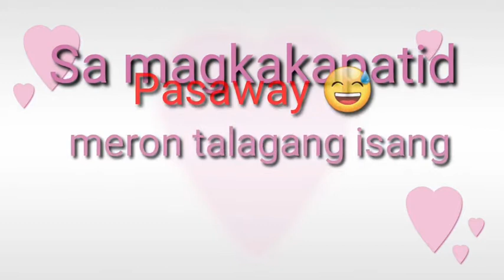Sa Magkakapatid, Meron talaga isang pasaway | Threees Marias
This is our way of bonding, kulitan at harotan naming magkakapatid. Minsan may iyakan, pero madalas naman tawanan lang para mawala stress ni mommy at daddy. Dapat happy lang palagi.

tags,

pasaway
pasaway na bata
pasaway na kapatid
pasaway sa magkakapatid
pasaway na bata in english
pasaway na multo
pasaway in english google translate
pasaway girl tv
pasaway quotes
pasaway in bisaya
pasaway in spanish
pasaway in ilocano
pasaway in english
pasaway in arabic
pasaway meaning
pasaway in tagalog
pasaway quotes tagalog
pasaway na tao in english
pasaway ka
pasaway sa english
pasaway j brothers
pasaway j brothers lyrics
pasaway in english translation
pasaway tv
pass away means
pasaway meaning in tagalog
nonoy pasaway 2020
budots 2020 pasaway
pasaway na multo 2005
newly monetized
newly monetized channel
thank you for all the support
monetized channel in youtube
monetized channel means
monetized youtube channel
thank you newly monetized youtube channels
monetized channel
monetized youtube channel buy
how many monetized channels are there on youtube
monetize channel
monetize channel youtube
monetized channels for sale
monetized youtube channel 2019
monetized youtube channel 2020
monetized youtube channel 2021
my monetized channel
support
supports
support team
support videos
support channel
support channels
support channel firebase
support channels in freshdesk
support channel 4
support channel storage gateway
support channel sizes
support channel datasync
support channel live
i channel support
hp support channel
hp channel support network
support c-channel
e-channel support specialist
thank you gif
thank you for your prompt response
thank you i'll say goodbye soon
thank you i appreciate it
thank you i say goodbye soon
thank you i designed it
thank you i'll say goodbye soon lyrics
thank you i'll say goodbye soon though it's the end of the world
thank you i appreciate it in spanish
i thank you god for most this amazing day
i thank you lord lyrics
i thank you in advance
i thank you god for most this amazing
i thank you lord
i thank you lyrics
thank you n
thank you next
thank you np
thank you ne demek
thank you ne demek türkçesi
thank you in spanish
thank you in french
thank you in korean
n thank you
np thank you
please n thank you song
please and thank you beer
okay and thank you
h&m thank you next
m&s thank you gifts
m thank you friends
mp thank you letter
mm thank you card
gif meme thank you
i'm fine thank you
l thank you lord
l thank you quotes
l thank you next
thank you k drama
thank you c
thank you c meaning
thank you k
thank you kpop
thank you q&a slide
thank you q&a
thank you mom
thank you q significa
gif of thank you
f&m thank you hamper
nickelus f thank you outro
f u thank you very very much
nickelus f thank you outro sample
image of thank you
picture of thank you
thank you e card
thank you e card free
thank you e cards
thank you email
after interview thank you email
e thank you cards
e thank you cards free
e thank you card
e thank you card free
thank you s
thank you slide
thank you s reply
thank you s images
thank you s voice
thank s you
thanks you too
thank you for your
thank you're welcome
thank you r&b song
thank you r&b
thank you r g e
thank your gif
r thank you scientist
re thank you letter
re thank you
thank you coronavirus helpers
thank you images
thank_you_005
thank you 10 000 followers
thank you 10 000 maniacs
thank you 1 000 followers
thank you 1000 followers
thank you 100 followers
thank you 1k followers
thank you 10k followers
thank you 100 times
thank you 1500 followers
thank you 1000 likes
$1 thank you cards
$1 thank you gifts
1 thank you ma'am
1 thank you tag
1 hour thank you next
1 million thank you
chapter 1 thank you god
thank you 2020 quotes
thank you 2019
thank you 2019 quotes
thank you 2019 for everything
thank you 2 movie
2 thank you stickers
thank 2 you
2 face thank you lord
frozen 2 thank you cards
xenoverse 2 thank you dragon balls super soul
splatoon 2 thank you
2 inch thank you stickers
thank you 4k
thank you 400 followers
thank you 4000 followers
thank you 45
thank you 4k followers
thank you 4k wallpaper
thank you 400
thank 4 you
bootstrap 4 thank you page
lesson no 4 thank you ma'am
thank you 4 the music
4-h thank
4-h thank you cards
thank you 500 followers
thank you 5k followers
thank you 5000 followers
thank you 5 meaning
thank you 500 likes
thank you 500
thank you 50k followers